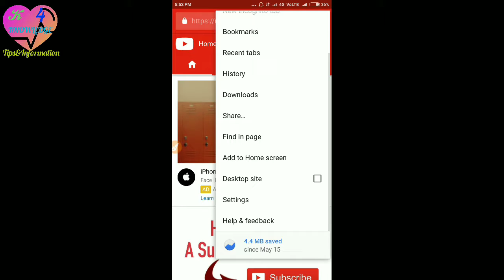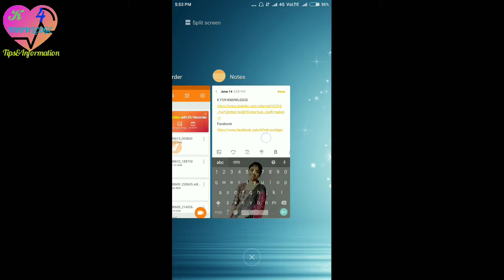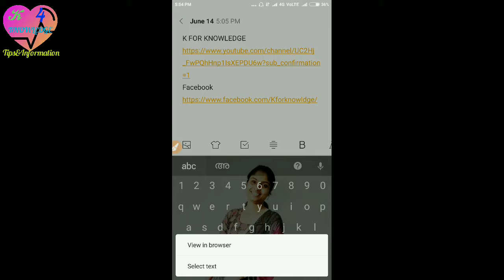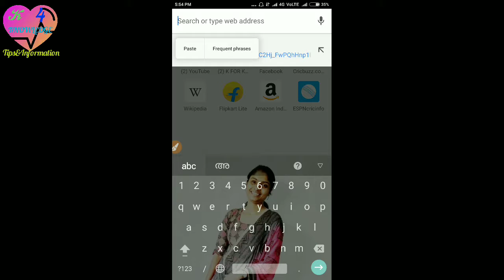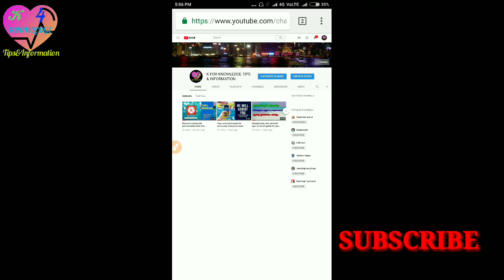Create a subscribe link for your YouTube channel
👉 Please put your feedback